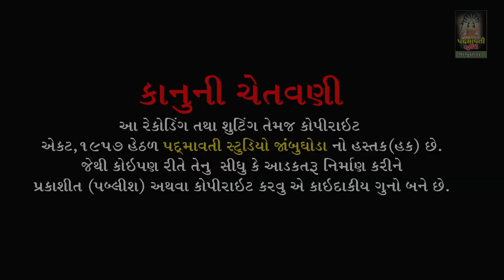રામદેવ પીર નો હેલો | પ્રદીપ બારીઆ | Ramdev Pir No Hello | Pradip Baria | Rebari Devgadh Baria | 2022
ભજન આરાધક :- Pradip Baria
બેન્જો:- Pravin Rathva
તબલા:- Pradhumna Tabala , Bharat tabala
મંજીરા:- Parvin Manjira , Ajay Manjira
સાઉન્ડ:- Alakhdhani Sound Dengavat